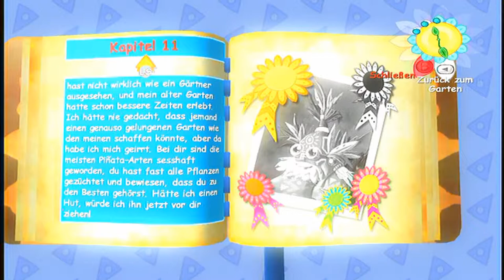Let's Build Viva Pinata [HD+] #051 - Auf zu den nächsten 50 Folgen [die auch kein Arsch anschaut]